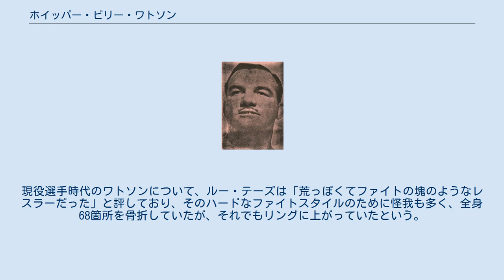ホイッパー・ビリー・ワトソン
ホイッパー・ビリー・ワトソン ホイッパー・ビリー・ワトソン（"Whipper" Billy Watson）のリングネームで知られたウィリアム・ジョン・ポッツ（William John Potts、1915年7月25日 - 1990年2月4日）は、カナダのプロレスラー。
オンタリオ州トロント出身のアイルランド系カナダ人。
 地元のトロント地区では英雄的存在であり、力道山も日本プロレスへの招聘を何度となく計画したが、本国でのスケジュールの問題で来日は実現しなかった。
実の息子もプロレスラーで、ホイッパー・ビリー・ワトソン・ジュニアを名乗って活動していた。
 1936年、英国でのトニー・ベアー戦でデビューといわれるが、1940年にデビューしたという説もある。
1941年7月5日、自身初のタイトルとなるカナディアン・ヘビー級王座を獲得。
翌1942年4月、トロントでNWA英連邦ヘビー級王座を奪取。
1947年2月21日、ミズーリ州セントルイスで旧NWA（ナショナル・レスリング・アソシエーション）世界王者のビル・ロンソンに反則勝ちし、アソシエーション版のNWA世界ヘビー級王座を獲得するが、2か月後にルー・テーズに奪取された。
 その後、フランク・タニーの主宰するトロントのメープル・リーフ・レスリングを主戦場に、1952年から1960年にかけて、NWAカナディアン・オープン・タッグ王座を再三獲得。
グレート東郷&トシ東郷のトーゴー・ブラザーズともタイトルを争った。
 1956年3月15日、トロントにてルー・テーズを破り、ナショナル・レスリング・アライアンス発足後のNWA世界ヘビー級王座を奪取。
以降、「ルー・テーズを破りNWA王座に輝いた男」として紹介され、約8か月に渡って王座を保持。
ゴージャス・ジョージ、ハンス・シュミット、レオ・ノメリーニ、ジン・キニスキー、キラー・コワルスキー、フリッツ・フォン・エリック、パット・オコーナー、スカイ・ハイ・リー、ハードボイルド・ハガティ、ボボ・ブラジル、ジェス・オルテガ、エンリケ・トーレス、ビル・ミラー、ディック・ハットン、バディ・ロジャースなどの強豪の挑戦を退けたが、同年11月9日、セントルイスにてテーズに敗れ王座転落。
 陥落後はトロントをはじめバンクーバーやカルガリーなどカナダ各地で活動し、ジョニー・バレンタイン、ドン・レオ・ジョナサン、ザ・シークなどを相手に好勝負を演じた。
1963年12月27日にはAWAのカナダでの拠点だったマニトバ州ウィニペグにて、バーン・ガニアと組んでキンジ渋谷&ミツ荒川の日系悪党コンビと対戦している。
1965年1月9日にはドン・レオ・ジョナサンをパートナーに、アル・コステロ&ロイ・ヘファーナンのファビュラス・カンガルーズからマニトバ版のカナディアン・タッグ王座を奪取した。
 1968年8月25日、トロントにてマーク・ルーインと組み、タイガー・ジェット・シン&ブル・カリーからトロント版のインターナショナル・タッグ王座を奪取したのが最後のタイトル戴冠となり、1971年に引退した。
以降もトロント地区のレジェンドとしてメープル・リーフ・レスリングに時折登場し、1978年12月17日には、トロント版NWAカナディアン・ヘビー級王座の初代チャンピオンとなったディノ・ブラボーにベルトを授与した。
 1990年2月4日、心臓発作により74歳で死去。
現役選手時代のワトソンについて、ルー・テーズは「荒っぽくてファイトの塊のようなレスラーだった」と評しており、そのハードなファイトスタイルのために怪我も多く、全身68箇所を骨折していたが、それでもリングに上がっていたという。